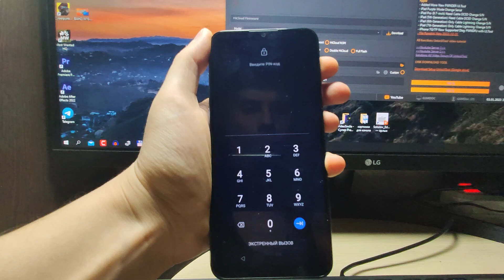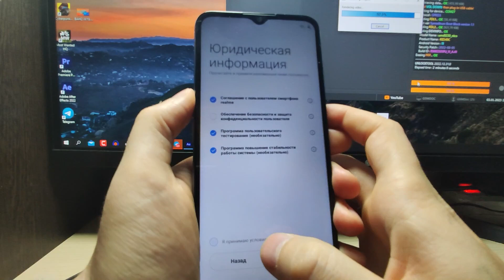Сброс экранного пароля Realme C31 и удаление блокировки по Google аккаунту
Привет, друзья! В этом видеоролике я покажу вам как удалить экранную блокировку и блокировку по google аккаунту, на смартфоне Realme C31 (RMX3501) с помощью платной программы Unlocktool. Контактная информация есть в разделе "О канале"
Купить лицензию на Unlocktool и многие другие программы можно на сайте 3GSM.RU